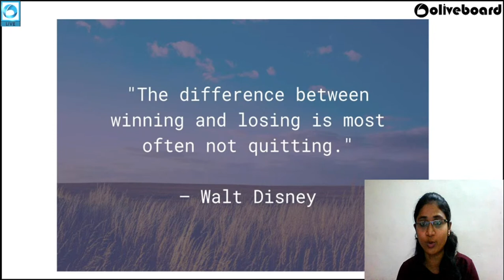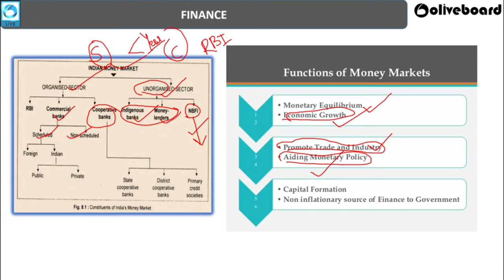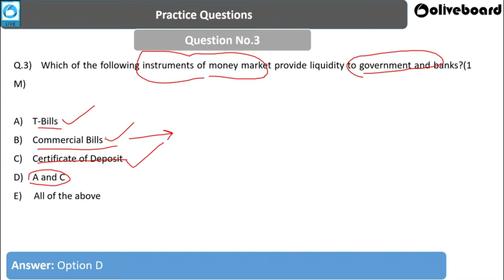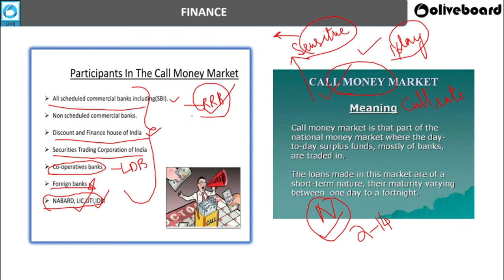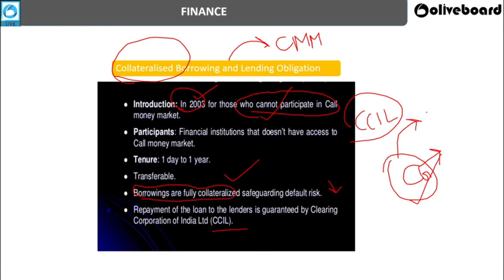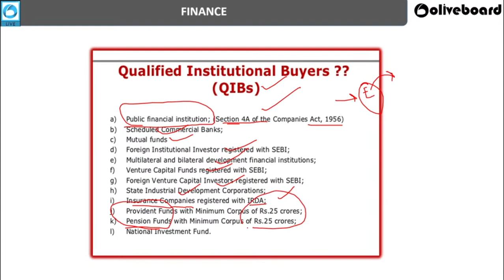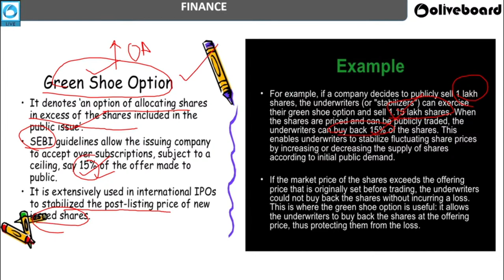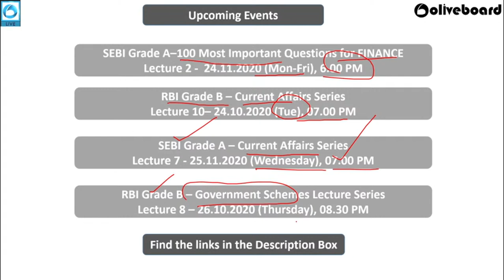Revision of Finance Section | 100 Most Important Questions | Lecture 1 | SEBI Grade A 2020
SEBI Grade A 2020 Important Links:
1. SEBI Grade A 2020 Complete Course & Mock Tests
2. SEBI Grade A Free Study Material
3. SEBI Grade A Current Affairs Capsules
4. SEBI Grade A Topic Tests

Here in SEBI Grade A 2020 Revision Series, Divya Mam covers the 100 most important questions from the Finance section for your revision.
This lecture would include 10 Questions.